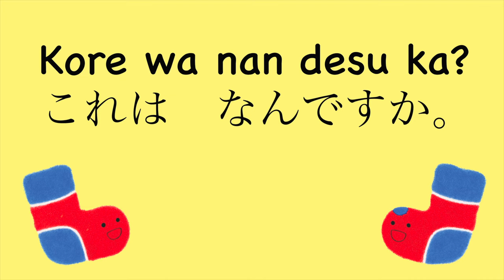Learn Japanese for Kids with Bocchi & Pocchi | Food #1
Learn food in Japanese with children's book characters Bocchi & Pocchi!
This video has been created as part of the outreach project by Newcastle University, funded by the Japan Foundation Sakura Network.`

See all Bocchi & Pocchi videos below to learn about different topics.

Bocchi and Pocchi are the children's book characters created by Noriko Matsubara.
You can meet Bocchi & Pocchi in the original picture books below:

"Bocchi and Pocchi: A Tale of Two Socks"
Author : Noriko Matsubara
Publisher ‏ : ‎ Troika Books (28 Mar. 2013)
Language ‏ : ‎ English
Paperback ‏ : ‎ 32 page
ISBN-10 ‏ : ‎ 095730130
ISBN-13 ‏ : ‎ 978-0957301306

"Bocchi and Pocchi and the Bird, Troika Books"
Author  :  Noriko Matsubara
Publisher ‏ : ‎ Troika Books (3 July 2014)
Language ‏ : ‎ English
Paperback ‏ : ‎ 32 pages
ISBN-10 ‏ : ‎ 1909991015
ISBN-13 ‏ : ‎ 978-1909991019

"Bocchi and Pocchi's Big Surprise"
Publisher ‏ : ‎ Troika Books (14 July 2016)
Language ‏ : ‎ English
Paperback ‏ : ‎ 32 pages
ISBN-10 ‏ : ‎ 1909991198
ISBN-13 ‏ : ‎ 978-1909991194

As this video's audience is set as 'Made for Kids,' comments are automatically turned off.

We appreciate your understanding and look forward to hearing from you through the contact form. Thank you!